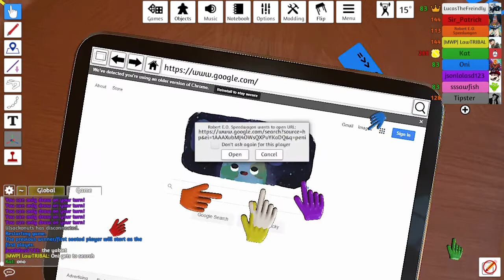Playing tabletop simulator in a random server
Some of this video can show how you can have a great time playing with other people, and how it could go haywire at anytime.

Tabletop simulator is basically a game where every time it's board game night. Basic games are included like checkers, poker, etc. With the Steam release, mods have become more prominent and increase replay value.